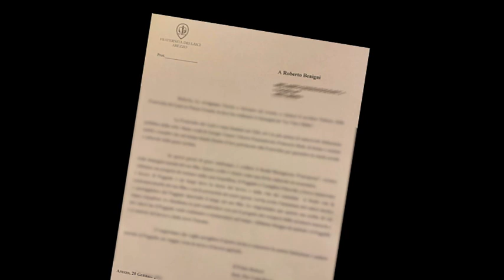Il fienile de La Vita è Bella diventa agriturismo e la Fraternita scrive a Benigni